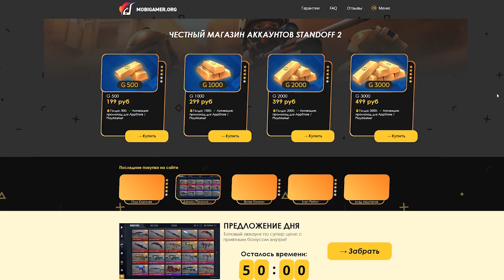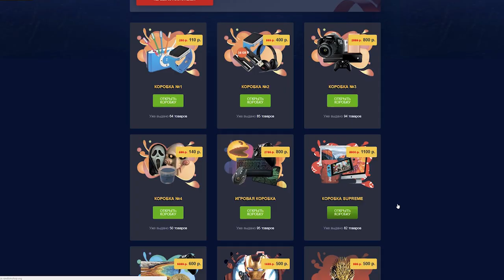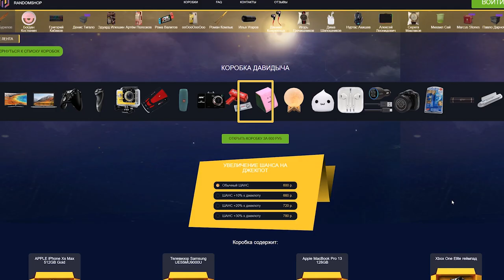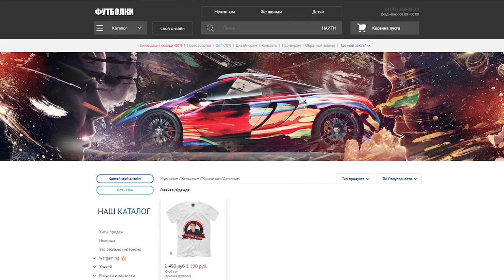Shadow Fight 2 - Это реально интересно VS Soloha (Мегалит)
Shadow Fight 2 - Это реально интересно VS Soloha (Мегалит), артем солоха, максим шубин